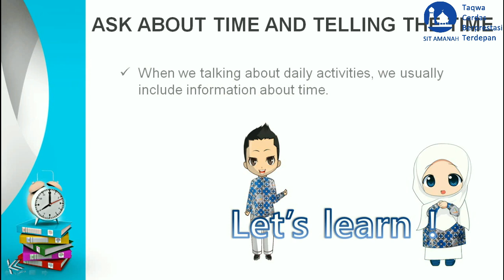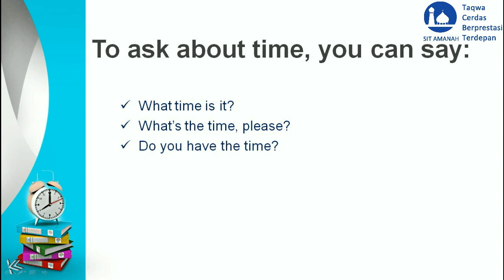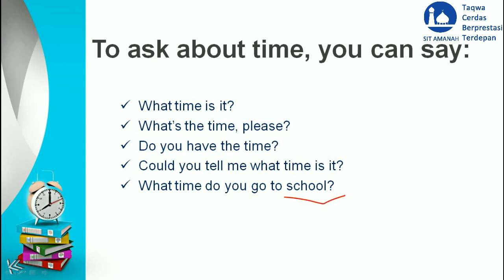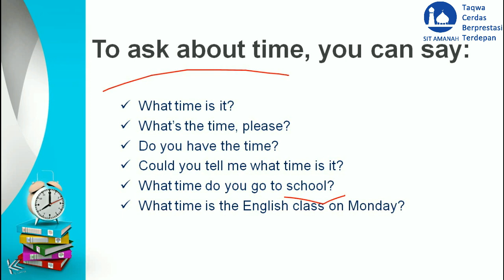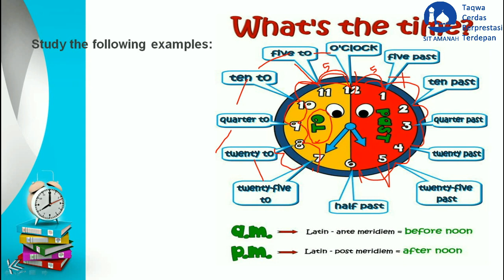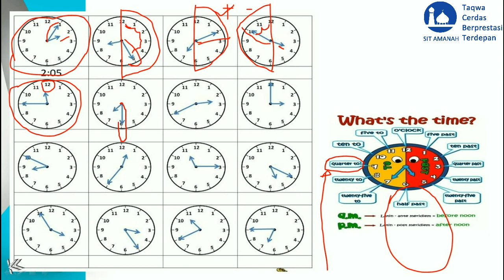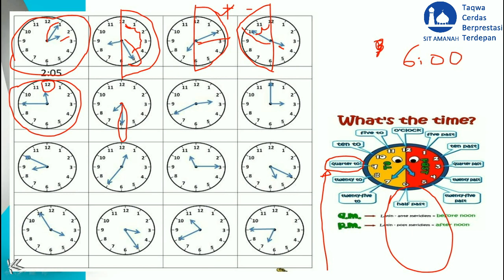Asking about time and telling the time (Bahasa Inggris kelas VII)